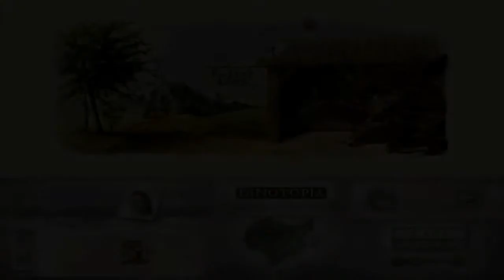Dinotopia (ITA) - (08/16) - [Ritorno a Città Pomice]